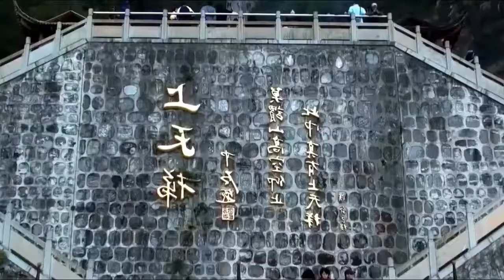চায়নার ঐতিহাসিক ভুতুরে তিয়ানমেন পর্বত (Tianmen Mountain)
Tianmen Mountain, by Zhangjiajie city, in central China’s Hunan Province, has been called “one of the most beautiful mountains in the world” by many travelers who have been there.

The stunning views including 'Heaven's Door' and the 99 Bends, vertical cliffs, the thrilling cliff-hanging walkway and glass skywalk, and the world's longest cable car ride, make it unquestionably one of the best mountains to visit in China. Come, climb the 'Stairway to Heaven'!